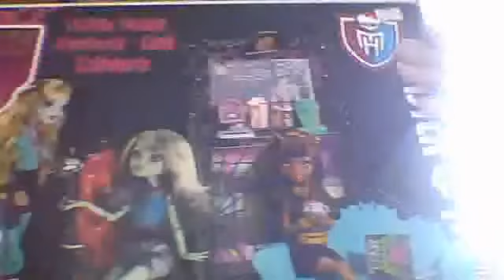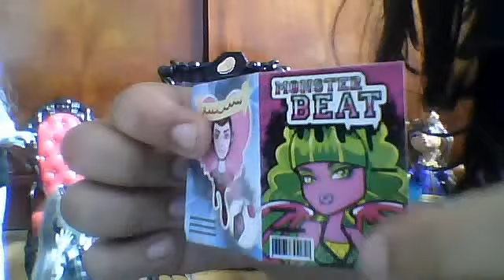Review da Cafeteria Clawdeen Wolf Parte 2 A cafeteria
Espero que gostem do meu review é o primeiro eu acho beijos da Isa Wolf